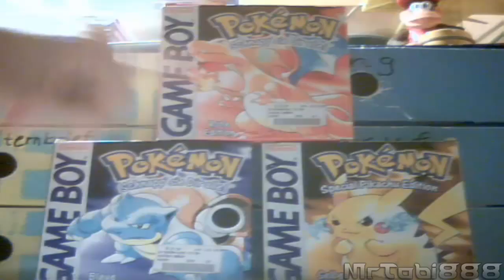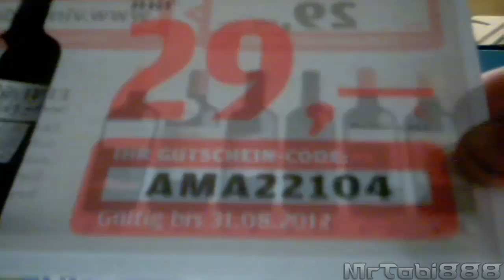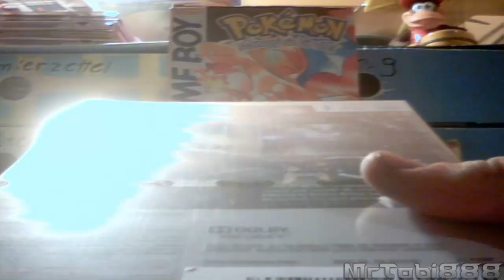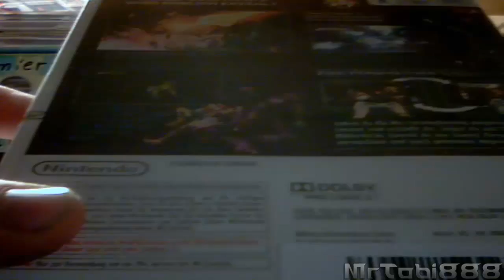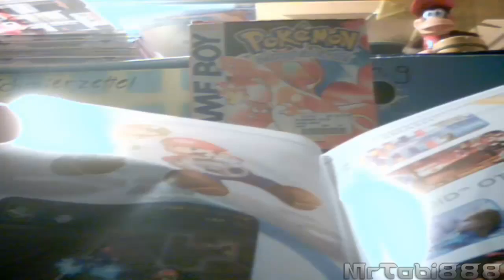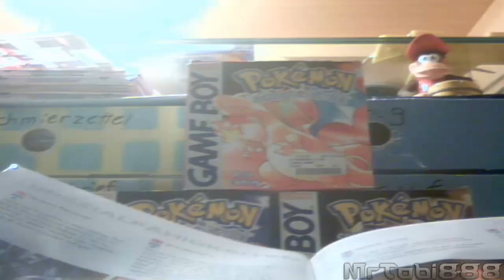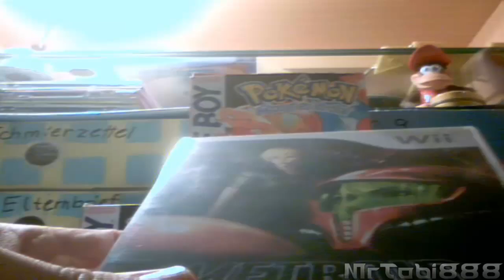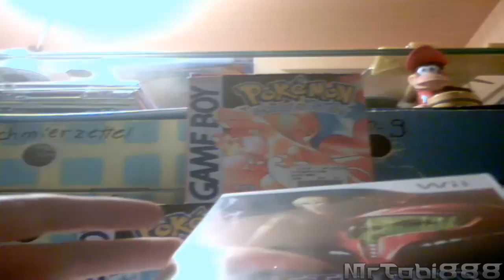Unboxing - Metroid Other M (HD)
Da sind wir mal wieder in einen neuen Unboxing. Leider diesmal etwas schlechter als beim letzten mal! ;( Aber dafür um so epischer den je.
Das Spiel gibt e shier zu kaufen
und heute kommt noch das Let´s Show Video dazu hoch, alos freut euch schonmal! ;)